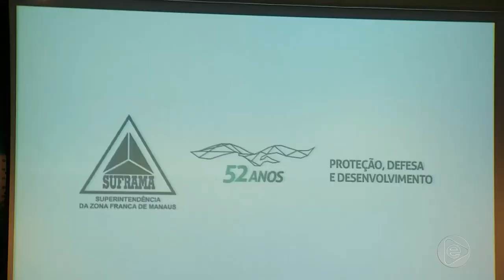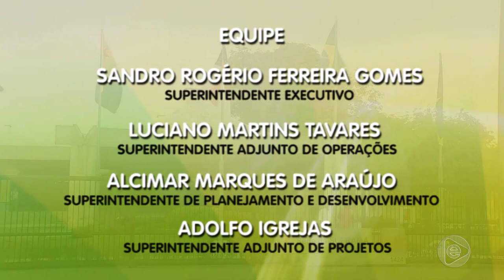Boletim Em Tempo (01.03.2019) 1º Bloco